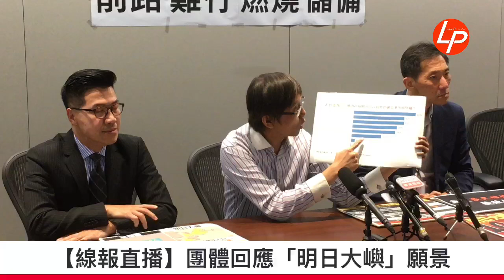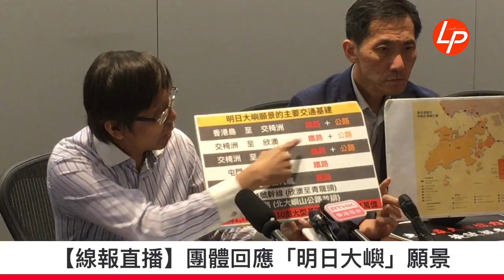施政報告提「明天大嶼」 譚凱邦：這是史上最大破壞力的施政報告，是要令儲備「一Q清袋」20181011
【線報直播】譚凱邦：這是史上最大破壞力的施政報告，是要令儲備「一Q清袋」

特首林鄭月娥在施政報告提出「明日大嶼」，涉及大規模填海。

反對者認為，當局不單未有回應民間團體就成本、氣候風險等多方面的質疑，更「聽從」以董建華為首的團結香港基金的建議，將本來1,000公頃的東大嶼填海大增七成至1,700公頃。出席者指，這盡顯「權貴大哂、財團治港」。

記者會回應林鄭的土地政策，指她對反填海人士的言論「尖酸刻薄」，土地小組明顯「假諮詢」。記者會又評估1,700公頃人工島填海和基建的最新開支，分析如何淘空庫房。他們又強調，未來20年人口增加主要為單程證，質疑「明日大嶼」是否為外地人口而設。

譚凱邦指，加入與「明日大嶼」相關基建共十多項，稱坊間估算達一萬億亦是十分合理，還未計及超支、工程延誤和港鐵、政府等管理大型項目失策的額外成本。

姚松炎指，政府到今日，都未對土地供應專責小組諮詢所提出18個土地選項，作過任何造價的估算，包括「明日大嶼」願景，認為這是不可接受，違反國際對工程的財政、技術和社會可行性的要求。

姚松炎又指，林鄭間接承認推展「明日大嶼」，是要確保工程界不會「一時飽死，一時餓死」，即確保既得利益者獲得每年不少於一千億的工務合約，「養住這個行業」。姚松炎稱，他的「官商勾結」結論不幸被言中。

在場的新民主同盟區議員認為，颱風山竹吹襲沿海地方，顯示氣候變化的威力越來越大。在這個前提下，政府堅持在東大嶼興建大面積人工島，是置未來新人口於「危險境地」，包括若繼續以每日150單程證新人口計，20年後是100萬，剛好是林鄭稱「明日大嶼」將可容納的人口。

范國威重申，土地供應、房屋政策必須與人口政策的檢討扣連，才是適當的應對，認為林鄭反其道而行，從不檢視現時單程證配額，形容是「放任」。

譚凱邦指，要求政府優先發展粉嶺高球場用地，不是他個人喜好，土地供應專責小組的諮詢顯示，支持高球場選項的比填海東大嶼的為多。他又指，高球場的古樹之間的距離很遠，而球道因為十分寬闊，已經足夠興建樓宇建屋，而令古樹得以保留。